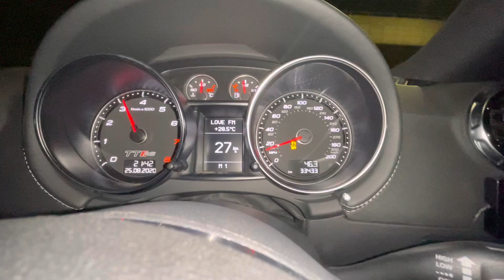Audi TTRS 8J TTE777 RHD acceleration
One of our Demo Cars!
at Low boost 1.75bar

2012 Audi TTRS 8J S-tronic

* @theturboengineers TTE777 Hybrid Turbo
* @vismotorsport Stage 2 HPFP
* @wagnertuning EVO 3 intercooler
* @kakarakis_performance Billet intake manifold
* @millteksport full exhuast
* @dvx_performance fitting Kit
* @bartekmotorsport LPFP
* @dct_clutch upgrade flywheel and clutch
* Forged Engine
* @prd_electronics PRD700 boost controller
* Continental-Porsche fuel injectors
* @aemelectronics WMI
ECU & TCU tuned by @etunersmotorsport